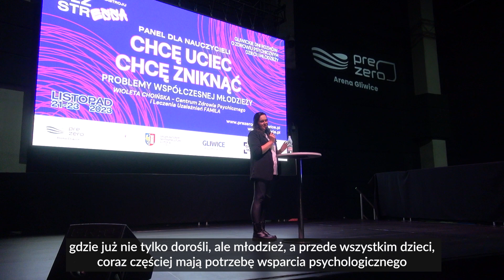Gliwickie Dni Rozmów o Zdrowiu Psychicznym Dzieci i Młodzieży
Za nami Gliwickie Dni Rozmów o Zdrowiu Psychicznym Dzieci i Młodzieży (bez strESSA) – to wyjątkowe wydarzenie skierowane do dzieci, młodzieży, rodziców i nauczycieli gliwickich szkół podstawowych (klasy 4-8) i ponadpodstawowych. Jego celem było uświadamianie i uwrażliwianie na problemy natury psychicznej, ze szczególnym naciskiem na pomoc, rozwiązywanie problemów i profilaktykę.